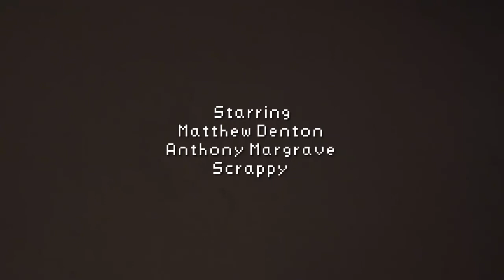Silverback Pictures - Scary Werewolf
"A crazed man finds himself locked in a dark room, tied to a chair. He soon learns his friend placed him there, not wanting to believe his pleas for help."

Directed By Matthew Denton
Written By Matthew Denton
Staring Matthew Denton as Matthew Denton
Werewolf played by Scrappy
Edited by Anthony Margrave

I Can See You - ProwlerProductions
Terror Chase - JM Scherf [Licensed]
King Kong 1933 Sound Effect